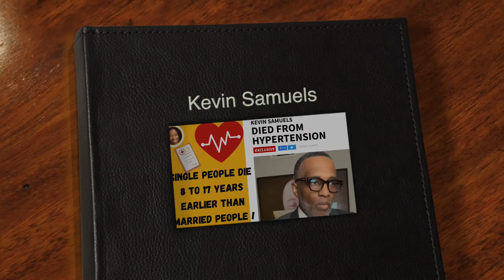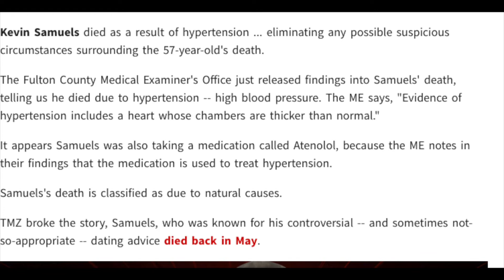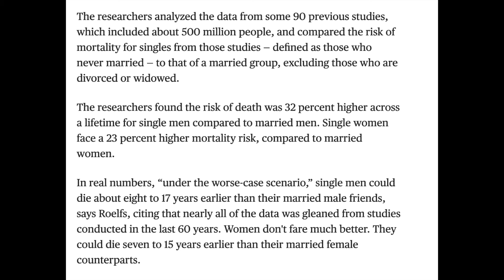Kevin Samuels | Died From HYPERTENSION | Could A Wife Have Saved Him?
Kevin Samuels died of hypertension or high blood pressure.  I can't help but to think that if he were married maybe a wife could have saved him.  Statistics show that married people live 8 to 17 years longer.  Maybe a wife would have helped manage his high blood pressure and had him stop drinking that Red Bull.